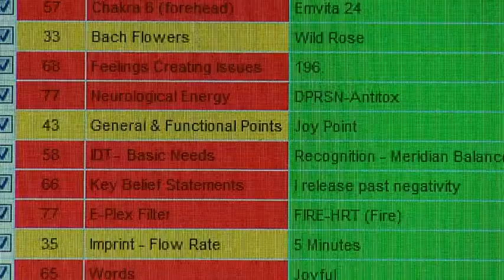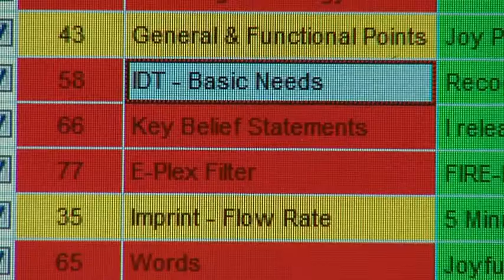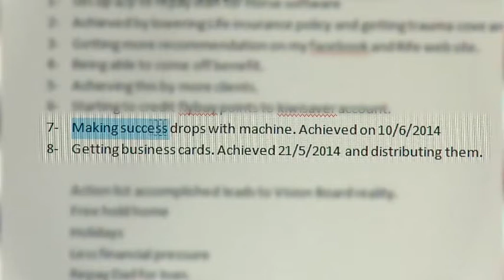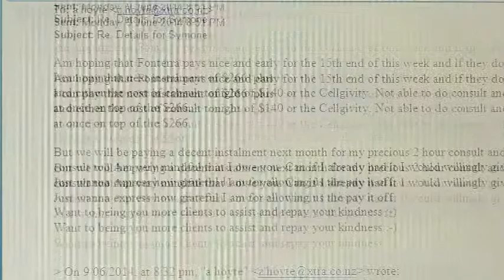Alison Hoyte's Future of Wealth 2.0 Testimonial